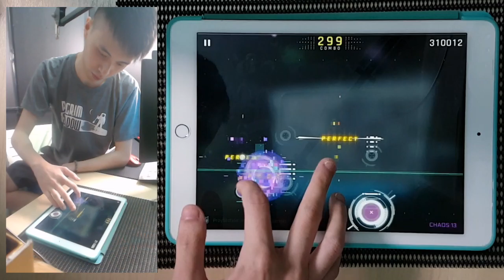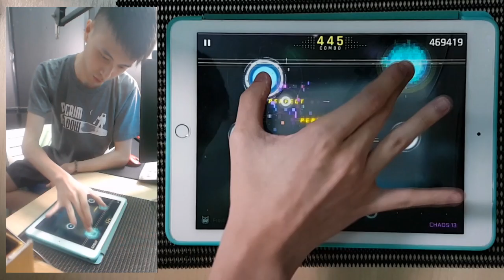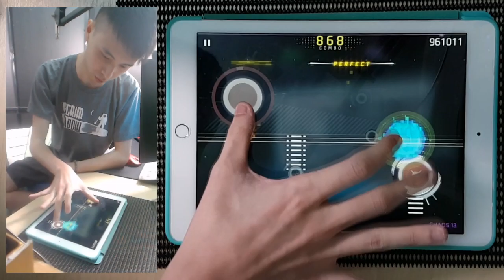ONE HAND in Cytus 2 - Praystation [HiTECH NINJA Remix] - Lv.13 Million Master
Spin?